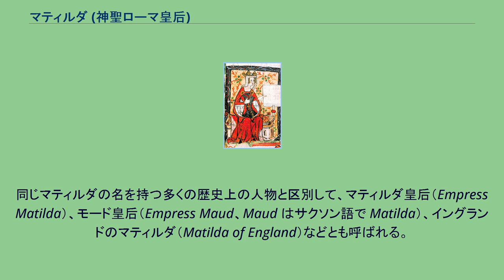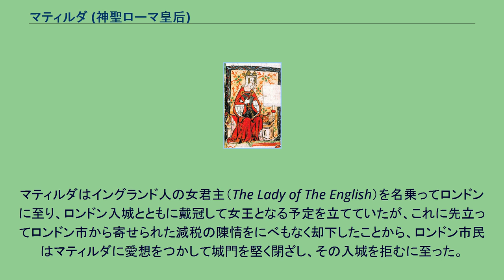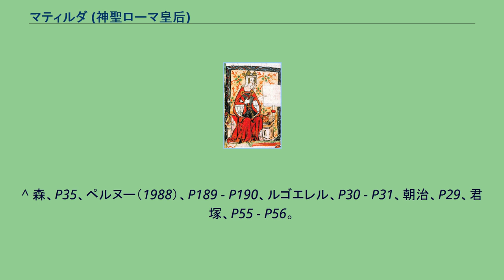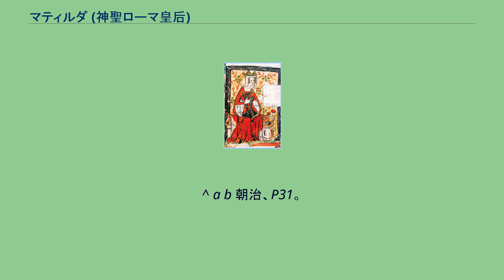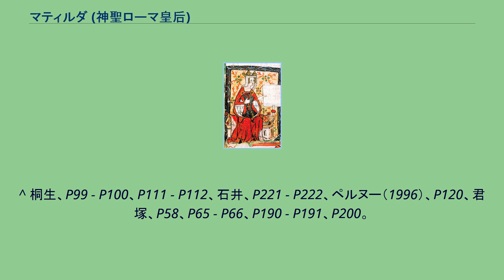マティルダ (神聖ローマ皇后)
マティルダ（Matilda, 1102年2月7日 - 1167年9月10日）は、イングランドの王族。
ノルマン朝のイングランド王ヘンリー1世と王妃であるスコットランド王マルカム3世の娘マティルダとの間に生まれた王女。
ウィリアム・アデリン王子の姉でプランタジネット朝の始祖ヘンリー2世の母。
同じマティルダの名を持つ多くの歴史上の人物と区別して、マティルダ皇后（Empress Matilda）、モード皇后（Empress Maud、Maud はサクソン語で Matilda）、イングランドのマティルダ（Matilda of England）などとも呼ばれる。
マティルダはイギリスにおける初の女性君主として知られる。
ただし、実効支配者としてイングランドに君臨したのが対立王を一時的に捕獲していた1141年の数か月間に限られること、女王として戴冠することがついになかったこと、そして自らの手で王権を統合することができなかったことなどから、後世の史家はこのマティルダを正統な君主として認めながらも歴代のイングランド王には数えないという、玉虫色の扱いをするに至っている。
モードは1102年に生まれた。
最初に名付けられた名前はアデレードだったが、1114年、12歳で神聖ローマ皇帝ハインリヒ5世と結婚して皇后になったとき、母の名前を取ってモード（マティルダ）と改名した。
1120年に父の後継者と目された弟ウィリアム・アデリンがホワイトシップの遭難で事故死したことがマティルダの環境が一変するきっかけになり、5年後の1125年に夫が死ぬとイングランドに帰され、翌1126年に弟に代わる父の後継者として貴族から認められた。
1127年にも貴族の誓約が交わされ、その中には後に王位を巡って対立することになるブロワ家出身の従兄のエティエンヌ（後のイングランド王スティーブン）や、母方の叔父のスコットランド王デイヴィッド1世、異母兄で父の庶子のグロスター伯ロバートもいた。
1128年に今度はフランスに送られて、父と対立していたアンジュー伯兼メーヌ伯フルク5世が和睦のため政略結婚を計画、フルク5世の息子で10歳年少のジョフロワ4世と再婚した。
ヘンリー1世とフルク5世は1119年にも和睦としてそれぞれの子女ウィリアム・アデリンとマティルド（ジョフロワ4世の姉）を結婚させていたが、ホワイトシップの遭難で台無しになったため、再度政略結婚を纏めてマティルダとジョフロワ4世の結婚に至った。
なお、フルク5世は結婚後ジョフロワ4世にアンジュー伯位を譲ると旅に出て、エルサレム王として後半生を送ることになる。
マティルダは再婚に不満で、元皇后としての自負心から夫を見下して夫婦仲は悪かったが、1133年には長男アンリ（後のイングランド王ヘンリー2世）を生む。
ヘンリー1世は孫の誕生に喜び、同年に貴族にアンリへの臣従の誓いをさせたが、イングランド貴族たちからは結婚でノルマンディーとイングランドが宿敵アンジュー家（ガティネ家）に乗っ取られる危惧から反感を買い、マティルダは夫と共にノルマンディーとアンジュー境界領域の城の支配権をヘンリー1世に要求して対立、前途は多難だった。
1135年に父が死ぬとアンジューに留まったが、その隙にエティエンヌがロンドンに入ってイングランドを掌握し、イングランド王スティーブンとなった。
スティーブンはヘンリー1世の生前、1127年の誓約で王位を要求しないことを重ねて誓約していたため、マティルダは誓約違反をローマ教皇庁に訴え出たが、スティーブンは弟がウィンチェスター司教ヘンリーだったことに加え、ローマ教会と友好関係にあったため却下された。
しかし、王位簒奪の過程で教会や諸侯に数多くの譲歩をしたスティーブンの王権は次第に弱体化してゆく。
諸侯の統制を失ったと見たマティルダは、1139年にノルマンディーからイングランドに上陸、スティーブンとの間で王位を争って戦いを始めた。
この結果、スティーブンの治世は内乱に明け暮れることとなり、史上「無政府時代」と呼ばれる時代が到来する。
一方、夫は内乱に無関心でノルマンディー侵攻を優先、1141年から1144年にかけてノルマンディーを征服した。
マティルダを支持する異母兄のグロスター伯率いる...